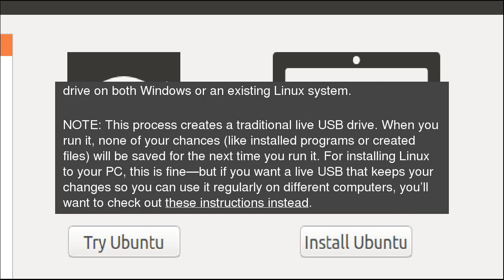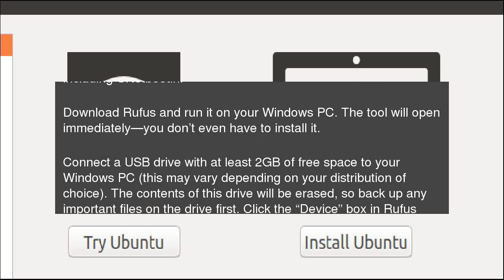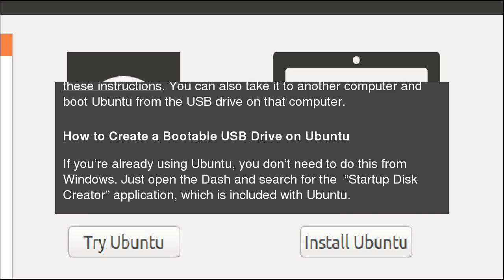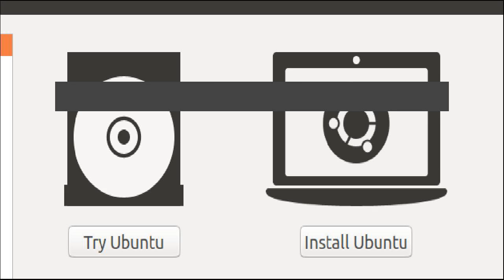How to Create a Bootable Linux USB Flash Drive, the Easy Way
A bootable USB drive is the best way to install or try Linux. But most Linux distributions—like Ubuntu—only offer an ISO disc image file for download. You’ll need a third-party tool to turn that ISO file into a bootable USB drive. How to Create a Bootable Linux USB Flash Drive, the Easy Way